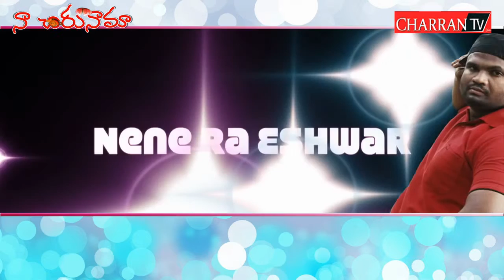Naachirunama | Peddi K Eshwar | 26-09-2015 | CharranTV(చరణ్ టీవీ )